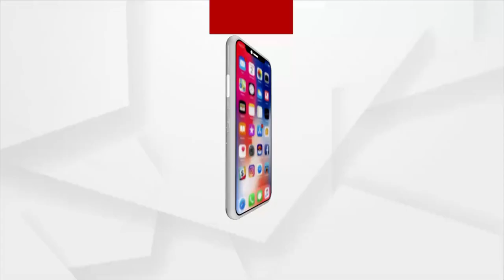ବାଲେଶ୍ବର ସୋର ଥାନା ସିଙ୍ଗାଖୁଣ୍ଟାରେ ଗୋଷ୍ଠୀ ସଂଘର୍ଷ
ବାଲେଶ୍ବର ସୋର ଥାନା ସିଙ୍ଗାଖୁଣ୍ଟାରେ ଗୋଷ୍ଠୀ ସଂଘର୍ଷ । ବଜାର ନିକଟରେ ପୂର୍ବ ଶତ୍ରୁତା କୁ କେନ୍ଦ୍ର କରି ଯୁବକଙ୍କୁ ଆକ୍ରମଣ ଅଭିଯୋଗ ହୋଇଛି । ଯୁବକ ଜଣକ ହେଉଛନ୍ତି ସଞ୍ଜୟ କୁମାର ରାଉତ ।